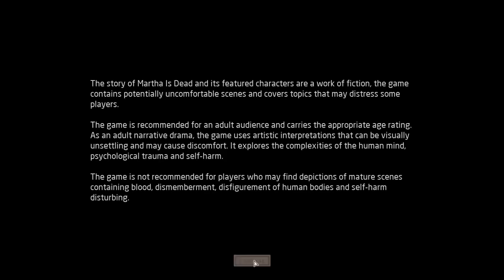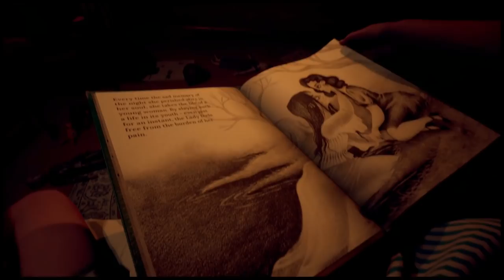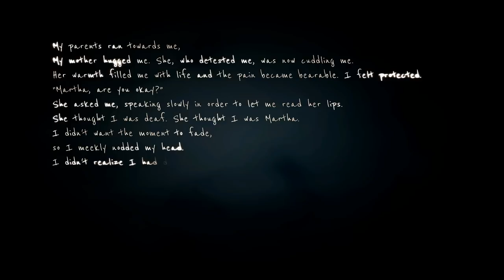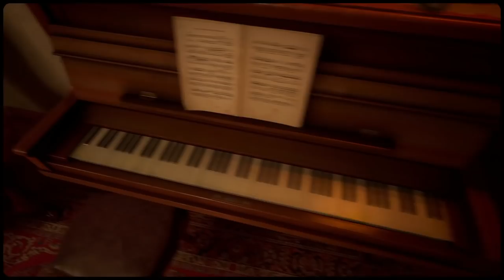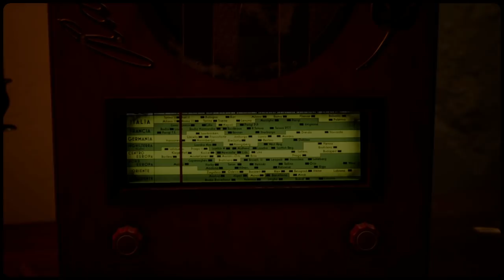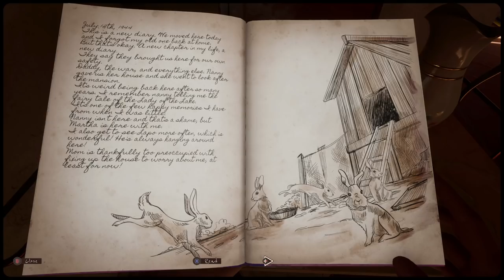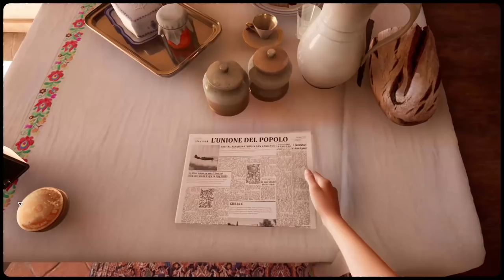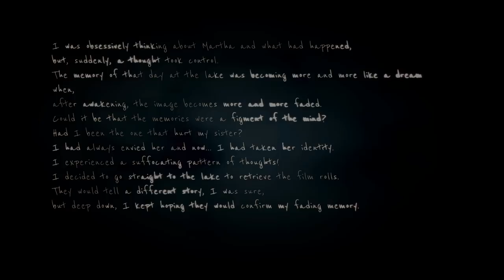Martha Is Dead..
Martha Is Dead is finally here! A psychological horror game set in the WW2 era, and it is going to be the first full series on the channel (hopefully)!
Prepare for spooks, and photography.